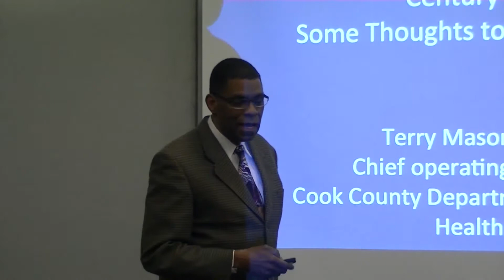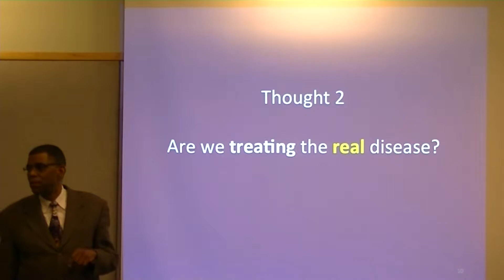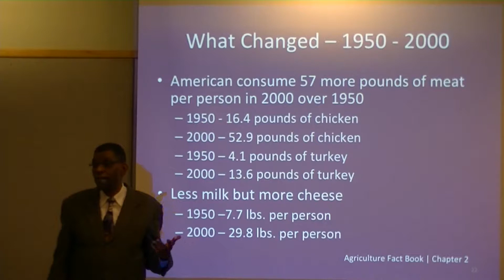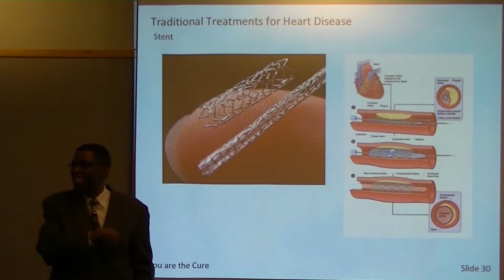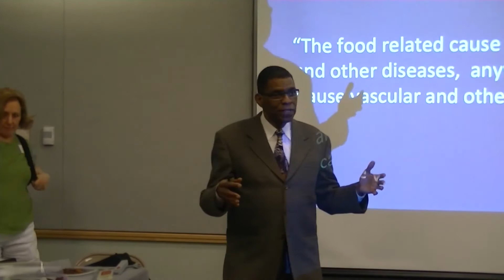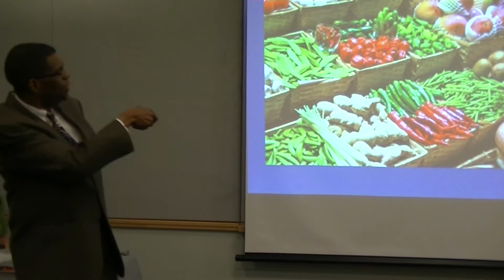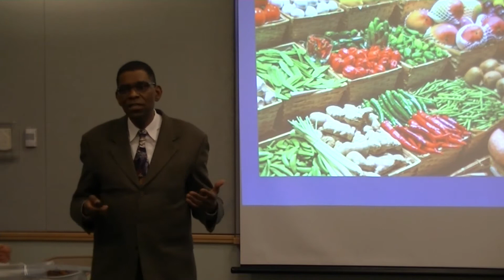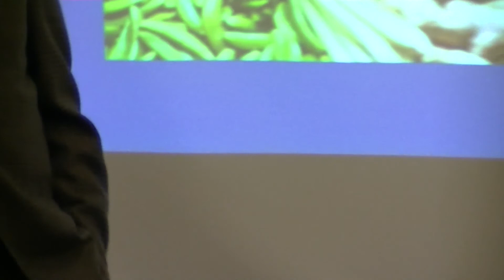National Vegetarian Museum exhibit with Dr. Terry Mason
Dr. Terry Mason, a vegan and COO at Cook County Department of Public Health, speaking on “Why Veganism?” at National Vegetarian Museum exhibit opening at Avalon Library in Chicago. for more veg*n related events.